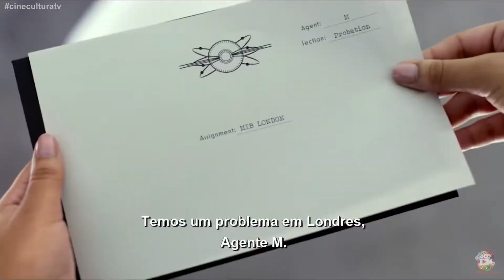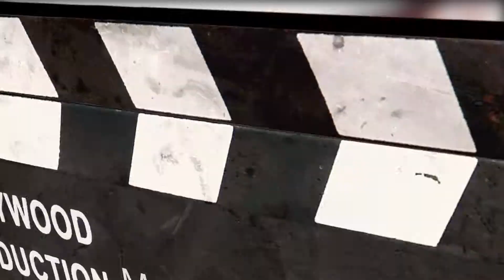MIB Homens de Preto Internacional Dica de Cinema Cine Cultura 140619 B4